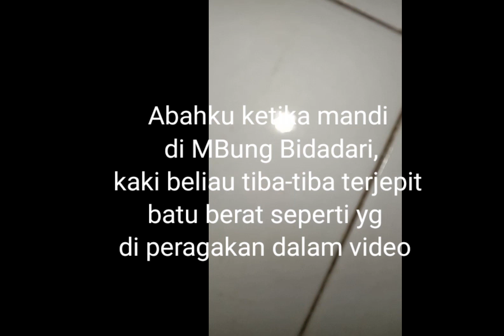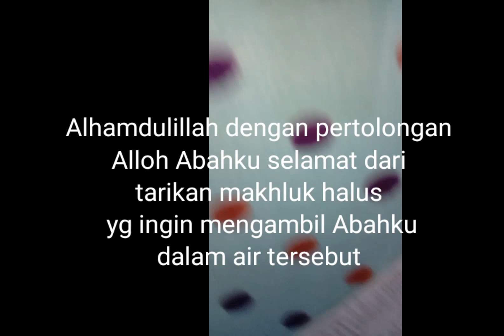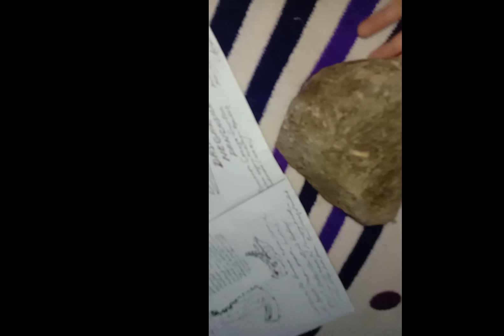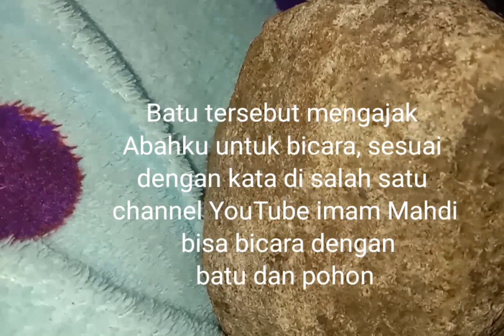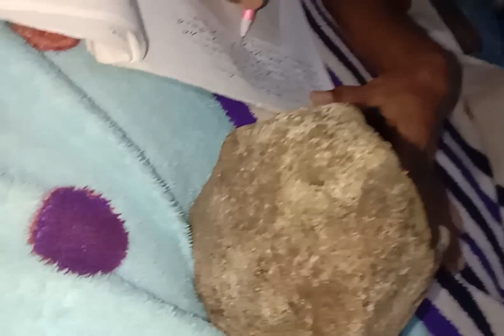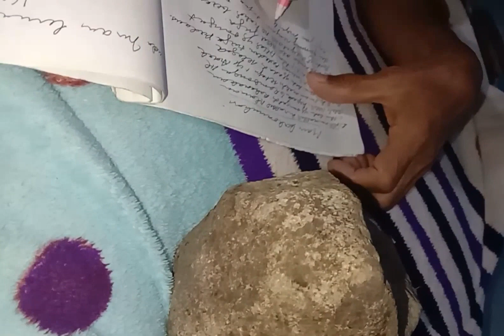Kharomah Al Mahdi Imam Mahdi Bisa Bicara Dengan Batu (Kharomah bisa bicara dengan alam & isi alam)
Bagi siapa saja yang mau memberikan bantuan seikhlasnya untuk dakwah keliling kepada Abah Sahrin bisa transfer ke 👇

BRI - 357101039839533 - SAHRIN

Moga Alloh memberikan rizki yg berlipat ganda bagi yang mau membantu dengan ikhlas karena Alloh dan bila turut menge share moga Alloh maknakan juga sebagai jihad fisabilillah aamiin 3x. 🤲🤲🤲

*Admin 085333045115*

Rahayu
Salam Satu Jiwa